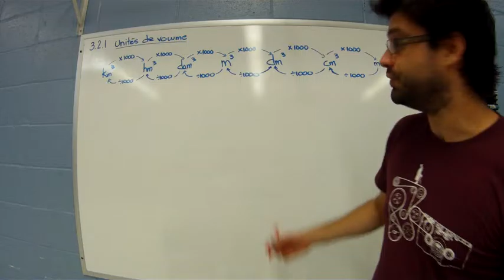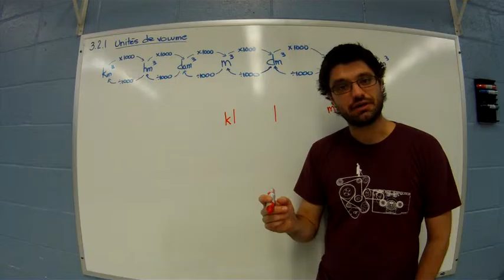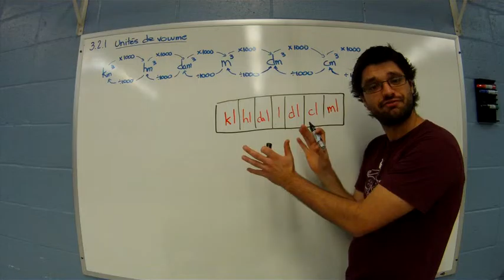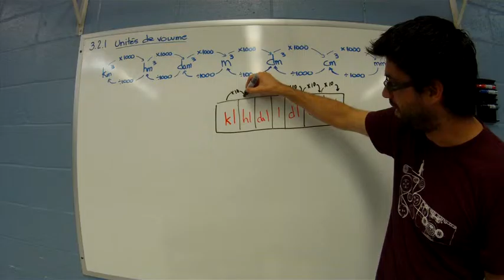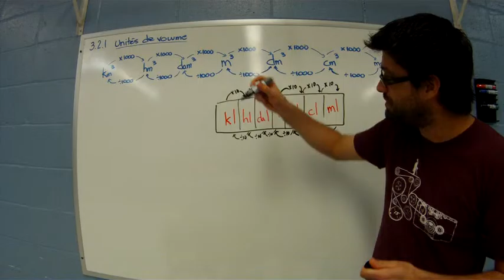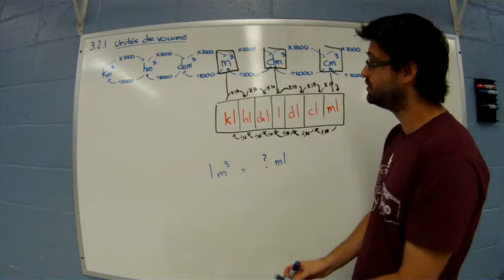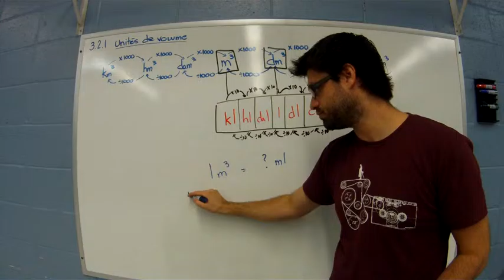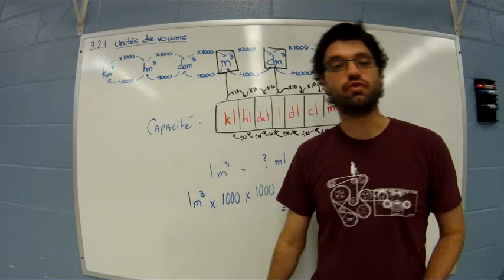3 2 1 unités de capacité